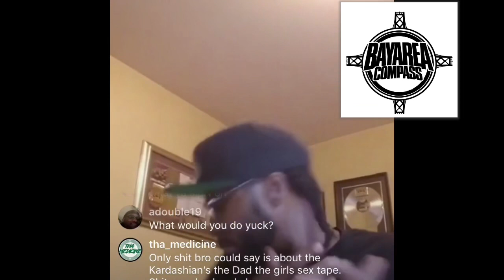Yukmouth Speaks on J Prince and the Drake x Pusha T Beef [BayAreaCompass]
Yukmouth has gone thru plenty battles with J Prince on his side but Speaks on why J Prince stepped in on the situation